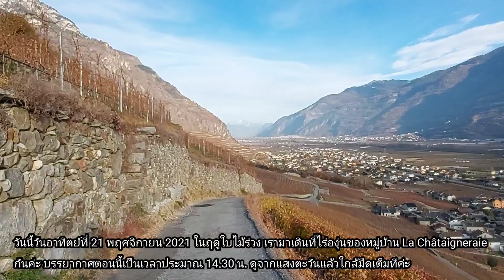วิวสวยๆ ในไร่องุ่นของหมู่บ้าน La Châtaigneraie 21.11.21🍁@สวิตเซอร์แลนด์🇨🇭Switzerland by Nokie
เดินออกกำลังกายเมื่อวันที่ 21 พฤศจิกายน 64 ที่หมู่บ้าน La Châtaigneraie